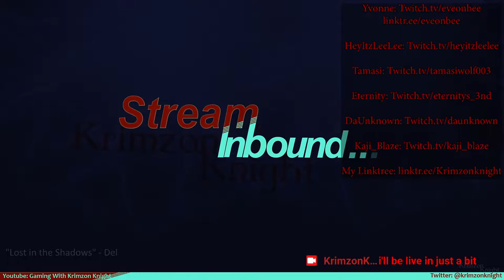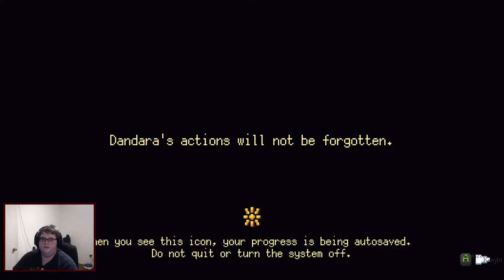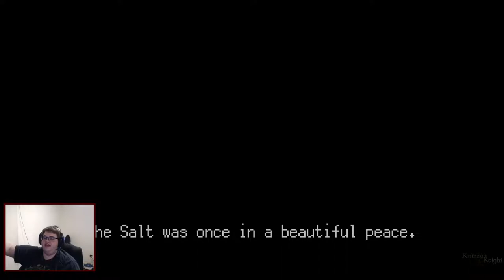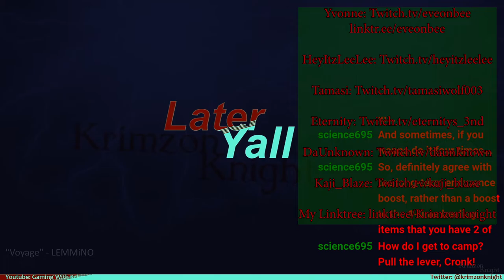Dandara - Episode 1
Dandara: Trials of Fear, made by Brazilian developer Long Hat House and published by Raw Fury. It features an Afro-Brazilian woman named Dandara who has been awakened to save the world - like the absolute BADASS that she is.

I was challenged to this game by EveOnBee.

I stream Mondays and Tuesdays at 4pm Central US time over on Twitch for around 2 hours.

She's the DM for the D&D streams i'm in, and you should follow her on Tiktok.com/@em_bear_